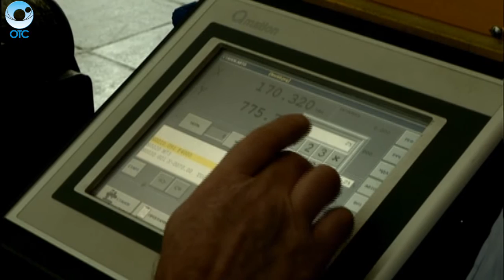Новосибирские учёные разработали уникальный метод сварки